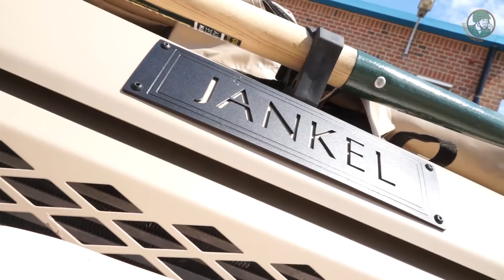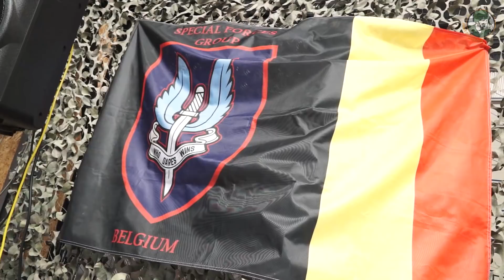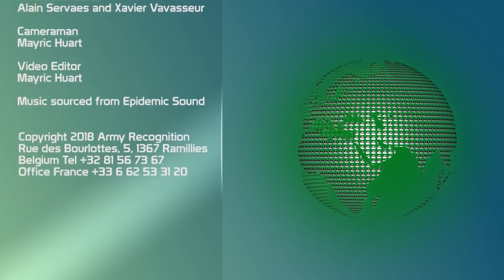New Special Operations Regiment of Belgian army armed forces SOCOM Belgium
On Tuesday, July 3, 2018, in the presence of Steven Vandeput, Belgian Minister of Defense, the new Special Operations Regiment (SO Regt) was officially presented with an explanation on its transformation from Light Brigade into SO Regt and the announcement of the delivery of the Jankel "Fox", their new Rapid Reaction Vehicle (RRV).